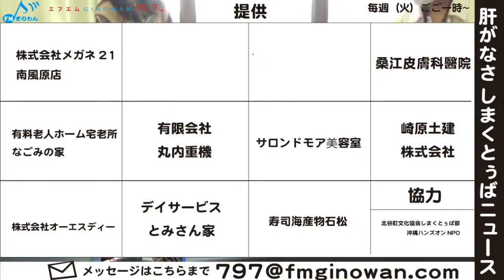【肝がなさしまくとぅばニュース】@2021/11/02